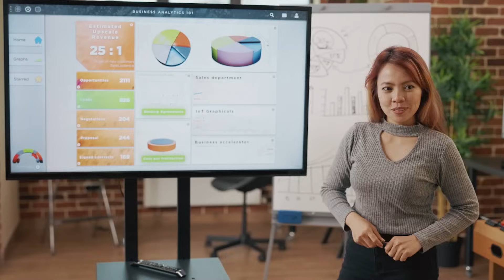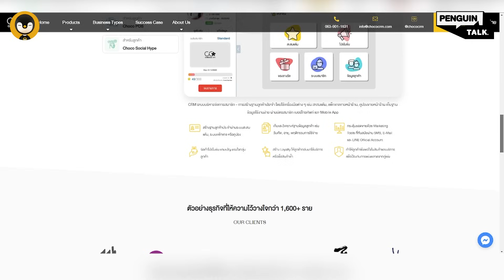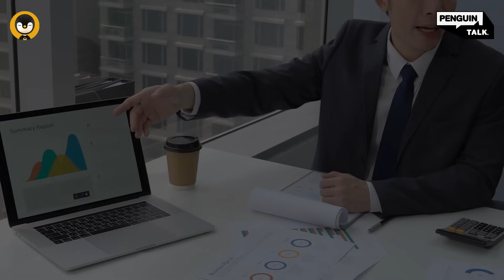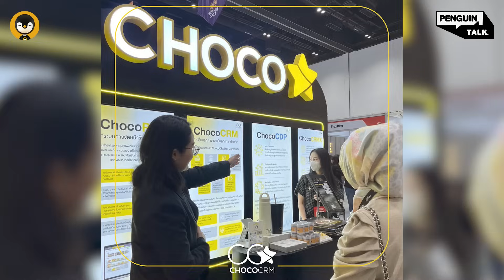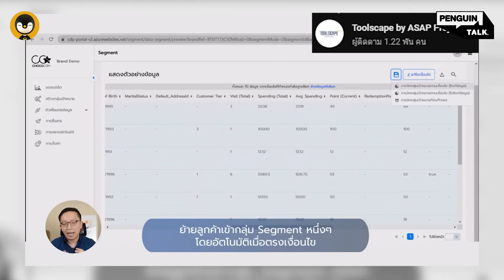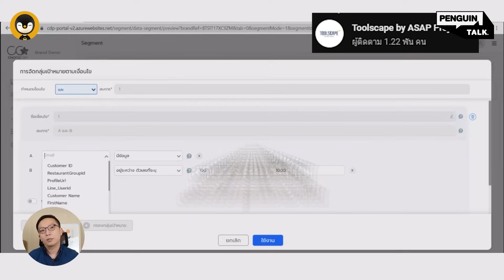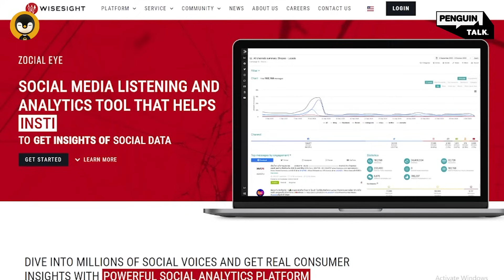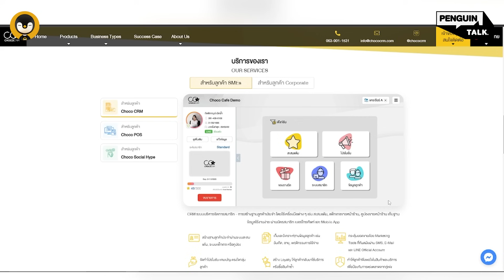ลูกค้ามีตัวเลือกมากขึ้น !! SME จะรักษาลูกค้าเก่าไว้ได้ยังไง ? | Penguin Talk EP.38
กลับมาอีกครั้งกับรายการ "Penguin Talk" รายการที่จะพาเพื่อนๆทุกคนไปพูดคุยกับ
คนที่ประสบความสำเร็จในแง่ๆมุมต่าง ว่าคนเหล่านี้เขามีความรู้หรือความคิดอะไรดีๆ
เกี่ยวกับแง่มุมของธุรกิจที่จะสามารถนำมาปรับใช้กับธุรกิจของเราได้
ถ้าพูดถึง CRM หรือ Customer Relationship Management  คือ ระบบบริหารความสัมพันธ์ลูกค้า
ที่เป็นตัวกลางระหว่างแบรนด์และลูกค้าช่วยให้เจ้าของธุรกิจอย่างเราสื่อสารออกไปได้ตรง
และถูกกลุ่มเป้าหมายมากขึ้น แล้วทำไมเจ้าของธุรกิจอย่างเราถึงต้องสนใจเรื่องนี้ด้วย ?
วันนี้ผมจะมาพูดคุยกับ "คุณไมค์ สิรสิทธิ์" สุริยพัฒนพงศ์" Founder และ CEO ของบริษัท Choco Card Enterprise หรือที่ใครๆหลายคนรู้จักกันในชื่อ "ChocoCRM"เขาจะมาอธิบายถึงข้อดีต่างๆของระบบ CRM
ว่านอกจากจะช่วยให้เราสื่อสารได้ตรงเป้าหมายแล้ว มันยังมีข้อดีต่างๆอีกมากมายที่เป็นประโยชน์
สามารถช่วย SME หรือ เจ้าของธุรกิจอย่างเราได้
เพื่อนๆคนไหนสนใจเข้าร่วมงาน MarTech MarTalk 2023 EP.2 The Power of Customer Experience
งานนี้งานเดียวที่คุณจะได้ถอดบทเรียนจากประสบการณ์ของเหล่า Speaker ชั้นนำ 😍
ผู้ผ่านร้อน ผ่านหนาวมามากมาย จนกลายมาเป็นเรื่องราวที่จะบอกเล่าให้เราฟังกันในงานนี้
ลงทะเบียนฟรีได้เลย ถ้าไม่อยากพลาด❗
🎯 พบกัน 7 พฤศจิกายน 2023
📍 ณ สามย่านมิตรทาวน์ฮอลล์ 1 ชั้น 5
📞สนใจพื้นที่ออกบูธภายในงาน
Blockdit : Torpenguin - ผู้ชายขายบริการ